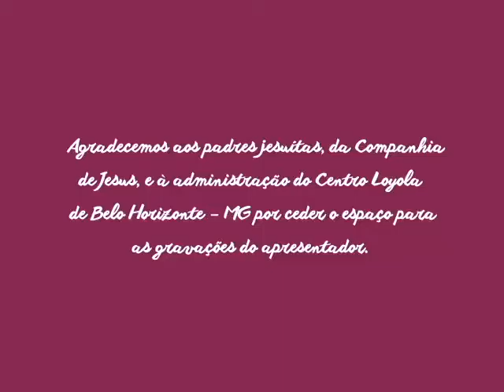Caminhos da Terra Santa - Belém - Cidade Profética - Parte 02